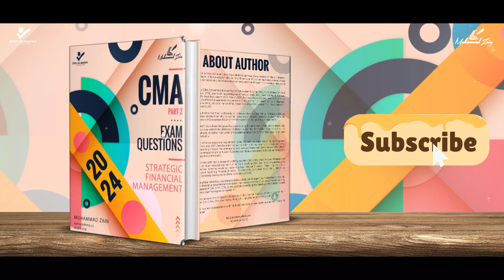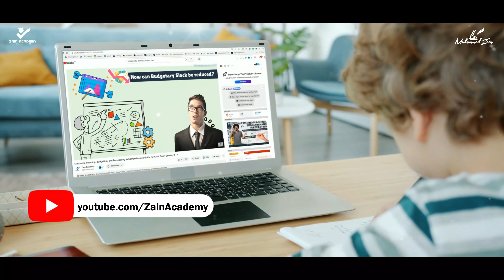CMA Part 2 Exam Questions for 2024 Unpacked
Zain Academy’s CMA Part 2 Exam Questions 2024 | Pass on Your First Try!

🎥 Welcome to the ultimate guide to passing the CMA Part 2 Exam! Zain Academy proudly presents the Certified Management Accountant (CMA) Part 2 Exam Questions 2024.

✨ Features:
- 📝 Over 2,055 multiple choice questions with detailed explanations.
- 💡 Challenging questions to stimulate your brain.
- 🔄 Explore every possible exam format.
- 🤝 Direct access to our expert authors for unparalleled guidance.
- 💌 Get instant answers to all your queries via WhatsApp and Email.
- 🎯 Tailored for the modern working executive.
- 📱 Fully optimized for all screen sizes.
- 💲 Best in the market prices!
- 📖 Get a free sample of the CMA Part 2 Test Bank 2024 now!

🚀 Benefits:
- 🥇 Target to pass the CMA Part 2 exam in just 3 months.
- 💪 Boost your confidence to 100%.
- 🌐 Experience 360-degree learning.
- 📈 Achieve guaranteed 90% result.
- 🎟 Unlimited access till you pass.
- ⏰ No time and device restrictions.
- 💰 Save valuable time, money, and energy.
- 🌐 24/7 guidance and support.
- 🎥 Access our free CMA Part 2 learning videos on YouTube.
- 🧠 Develop innovative solutions to business challenges.
- 🎓 Elevate your career opportunities.
- 🦁 Replace exam fear with curiosity.
- 🌍 This is the only CMA Part 2 Question Bank you'll ever need!

Change your world, boost your well-being, and redefine your potential by becoming a Certified Management Accountant! Our mission? Provide the best, most affordable CMA review course out there.

📘 Also, don’t forget to complement your preparation with our CMA Part 2 Study Guide 2024.